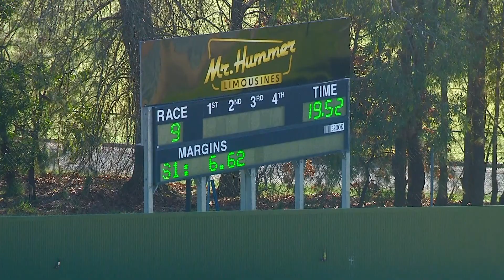HVL WED 31 JUL 24 R9